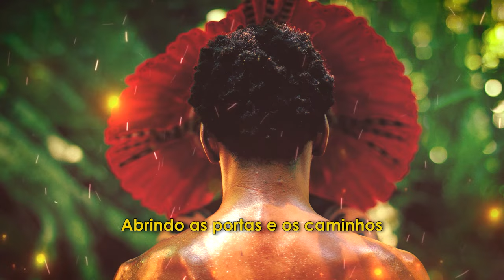Malunguinho - Ponto 4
UNIDOS DO VIRADOURO - CARNAVAL 2025
Enredo: "Malunguinho: O Mensageiro de Três Mundos"
Carnavalesco: Tarcísio Zanon
Texto e Pesquisa: João Gustavo Melo
Consultoria: João Monteiro (Juremeiro e historiador Pernambucano)
Malunguinho é o Rei das matas
É o Rei das matas é Malunguinho

Mas ele vai levar todas invejas
Abrindo as portas e os caminhos

Mas ele vai levar todas demandas

Mas ele vai levar todos malefícios

Mas ele vai levar toda cachaça firmada
Ponto traçado nos caminhos.

Mas ele vai levar todos os contrários
Abrindo as porta e os caminhos

Mas ele vai levar todos os pontos riscados

Mas ele vai levar todos os pontos traçados

Mas ele vai levar os olhos grandes

Malunguinho...